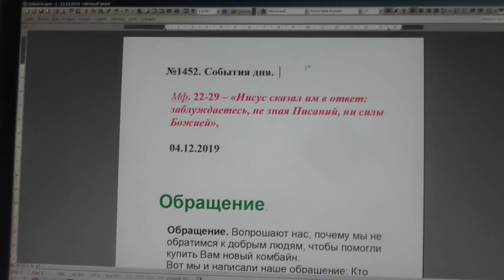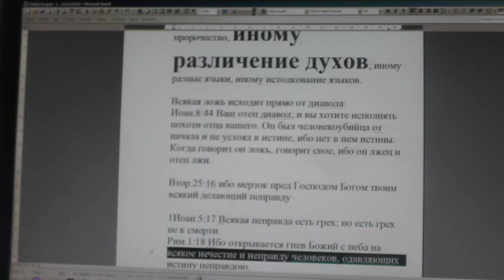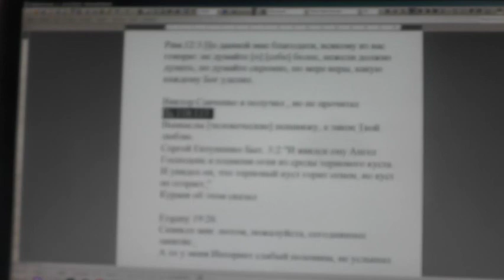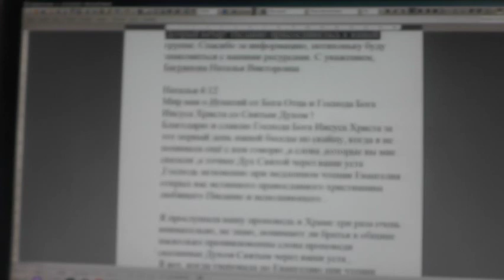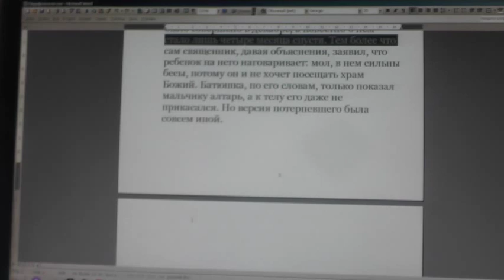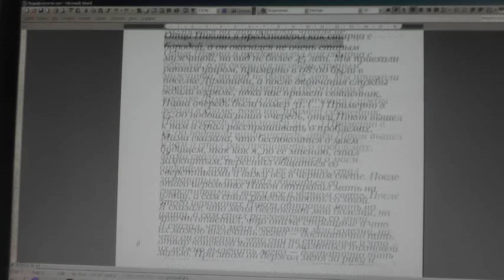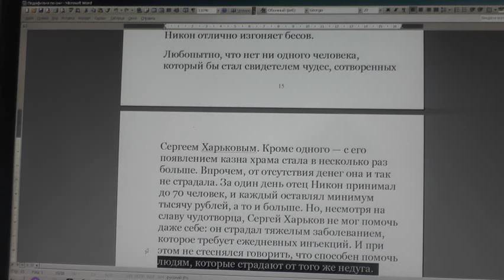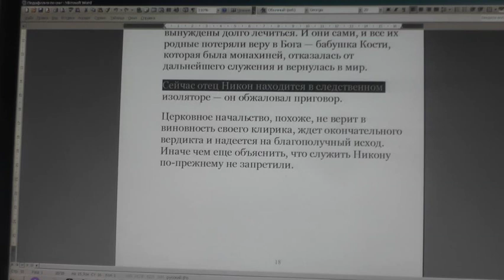№1452. События дня. Мф. 22: 29 Иисус сказал им в ответ? заблуждаетесь... 04.12.2019